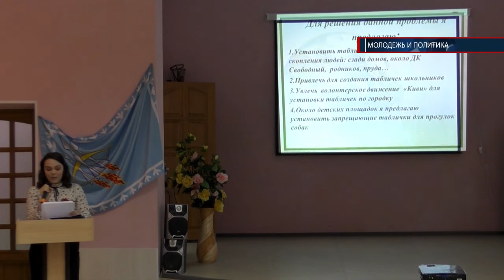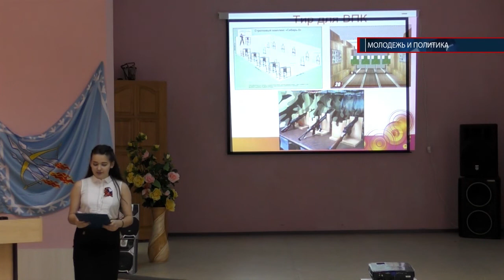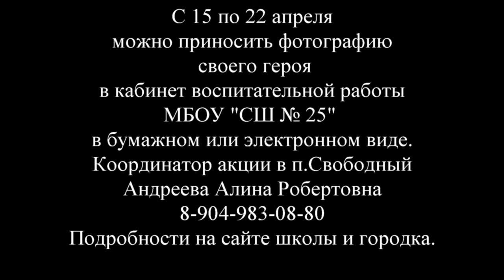Выпуск новостей №15 (59) от 14.04.17г.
Информационный выпуск новостей СВОБОДНЫЕ НОВОСТИ.